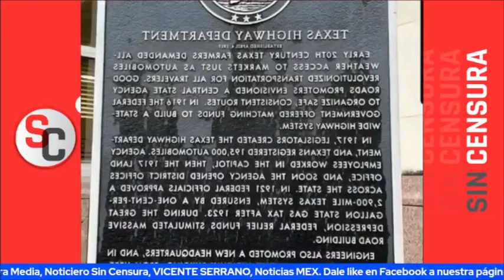SAMUEL GARCÍA SE VA DE GIRA MIENTRAS EL CASO DEBANHI NO SE RESUELVE, ¡VIVEN EN NUEVOLANDIA!